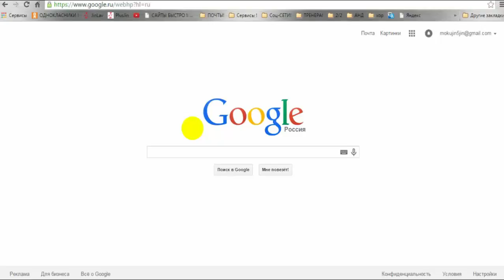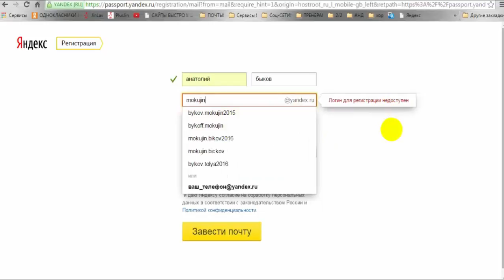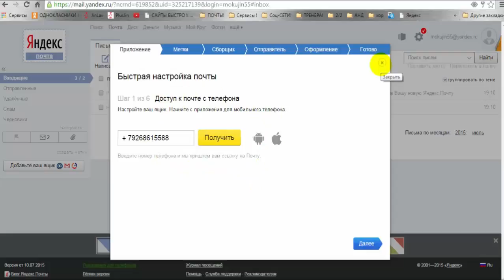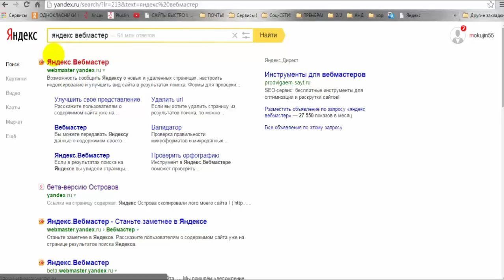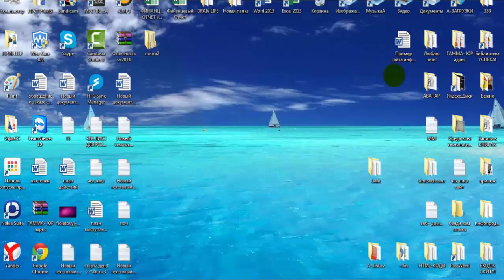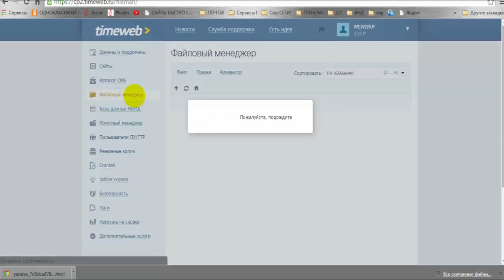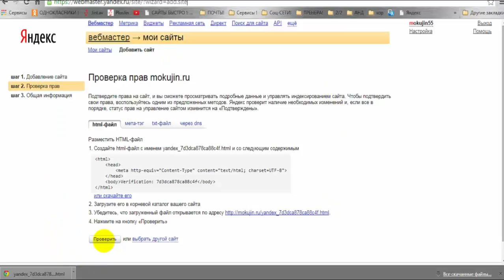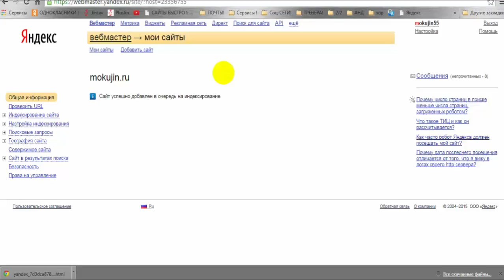Урок # 6 подтверждение прав владельца сайта на Yandex !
В этом видео мы создадим почту на Yandex и подтвердим права владельца сайта на Yandex !